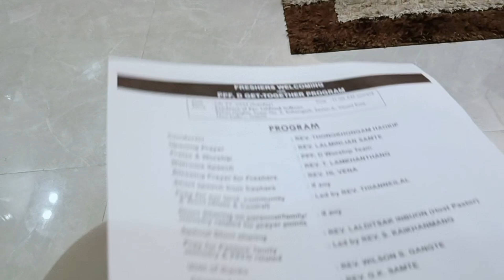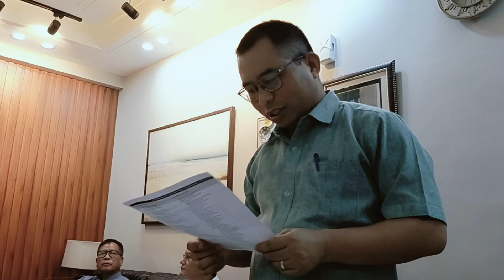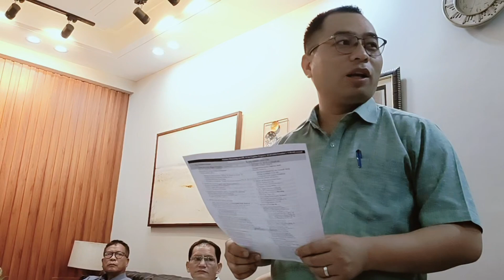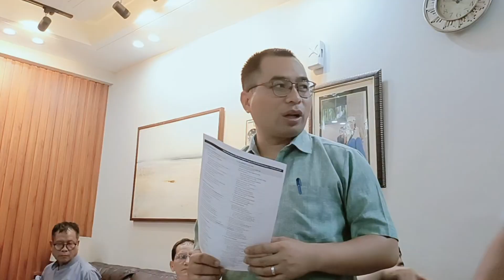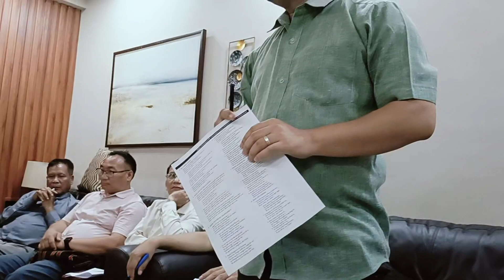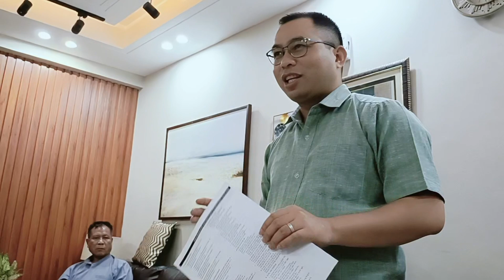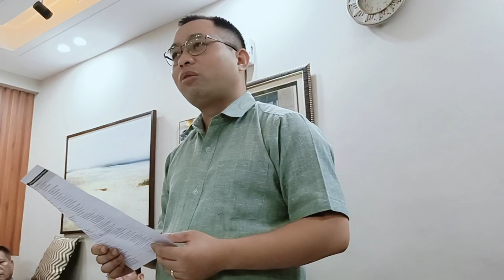DELHI PASTORS' PRAYER FELLOWSHIP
Pastor Lalditsaka's Residence, Ryhan Height, Kisangarh New Delhi
July 23, 2024 Sepkitni